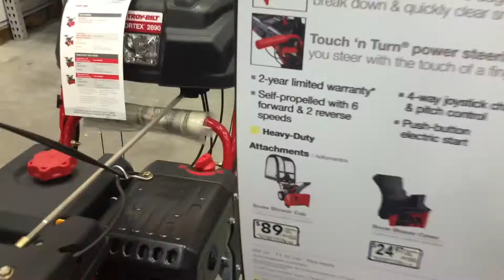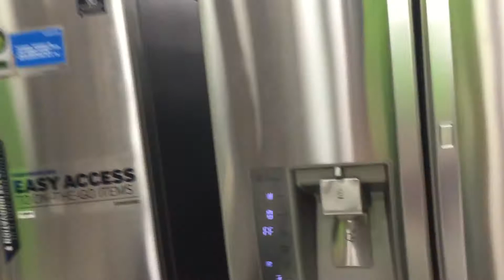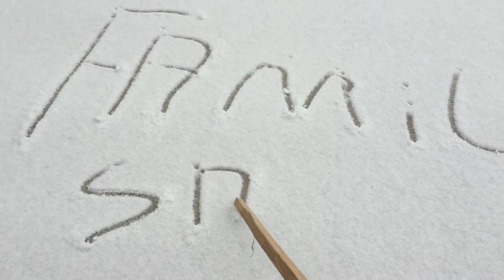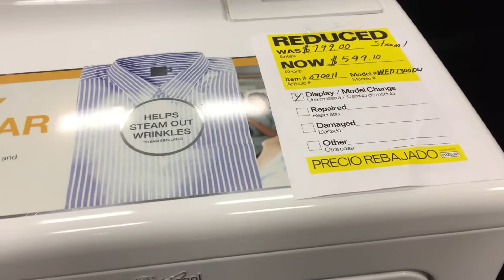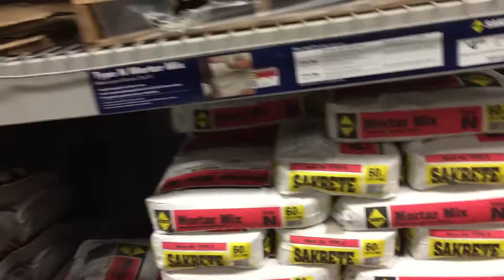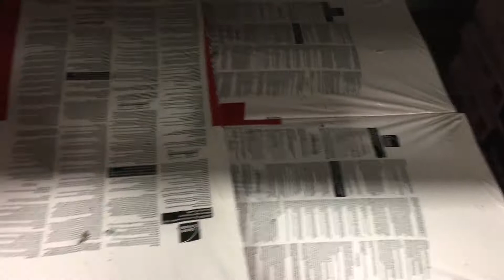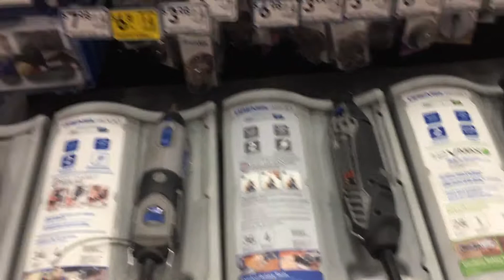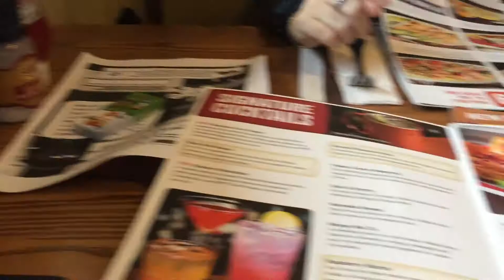ANIVERSARIO DO SANTOS HOJE!!!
MEU CURSO DE PINTURA MEU EBOOK COMO INVESTIR NOS ESTADOS UNIDOS CONTRATEI UM AMERICANO ! Instagram

*** NEWSLETTER

*** PARCERIAS